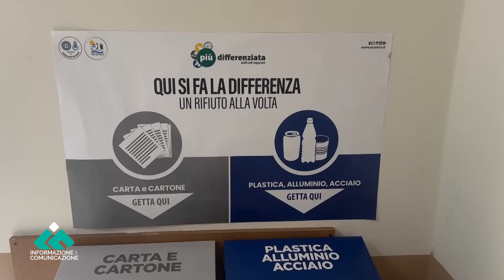Corigliano Rossano, installati gli ecobox negli uffici comunali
Un ulteriore step nell’ambito del nuovo Servizio di Igiene Urbana con l’obiettivo di potenziare le buone pratiche ambientali a partire dalle Istituzioni